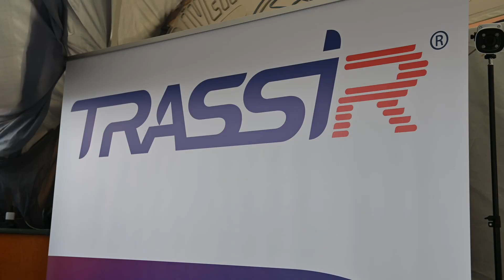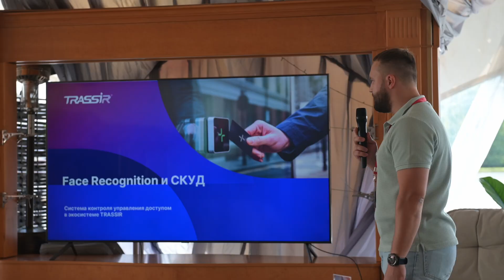Летний воркшоп "Комплексная безопасность: новые угрозы и подходы" с TRASSIR